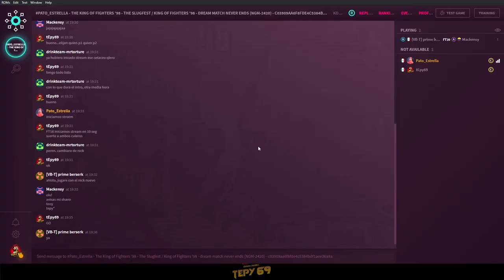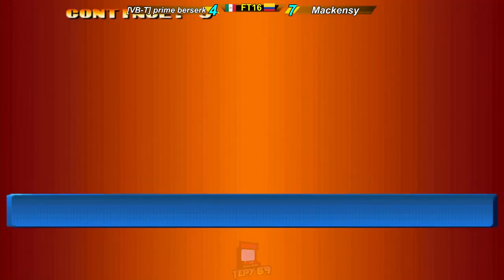KOF98 FT16 MR.TORTURE 🇲🇽 Vs MACKENSY 🇨🇴 MM50Dlls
MONEY MATCH 50 DLLS - MR.TORTURE 🇲🇽 Vs MACKENSY 🇨🇴
👽🫰🏻The King Of Fighters 98🕹️🎮
🫶🏻 Muy Agradecido Con Todos Ustedes, Disfruten 👽